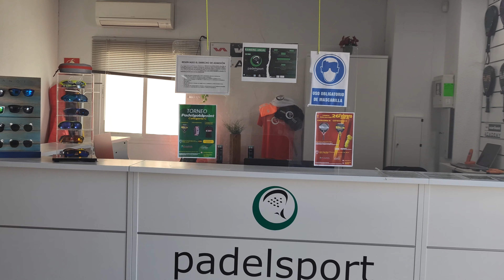¿Donde probar y comprar palas varlion en Madrid?